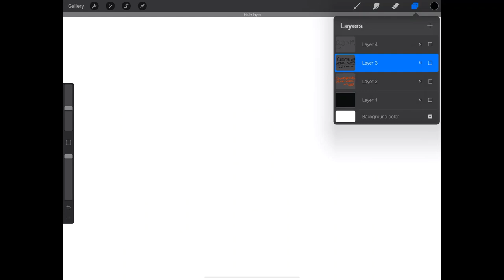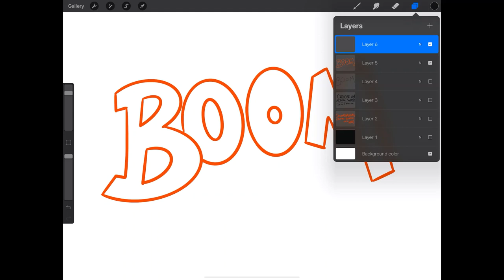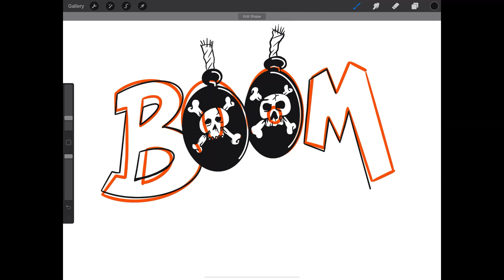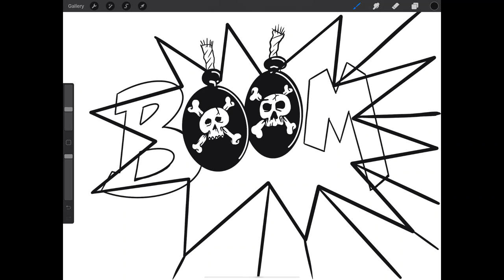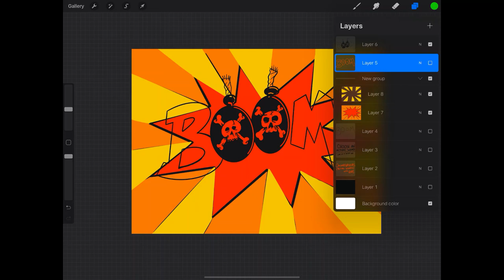Onomatopoeias Word Art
Onomatopoeias (On-oh-mah-toe-pea-ahs) are action words that are associated with the sound that word makes. For example: Crack, Pow, Boom, Zap, Sizzle, Snap, etc. When making Onomatopoeia word art we are creating visuals for words that bring the action into the image. "Sizzle" might include wavy pieces of bacon cooking, 'Buzz" might include a bee flying around, "Zap" might be a lightning bolt striking...